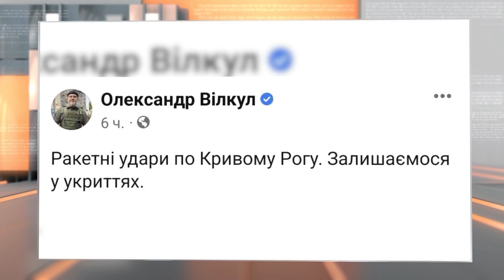Ракетні удари по Кривому Рогу: рятувальники локалізували пожежу на нафтобазі